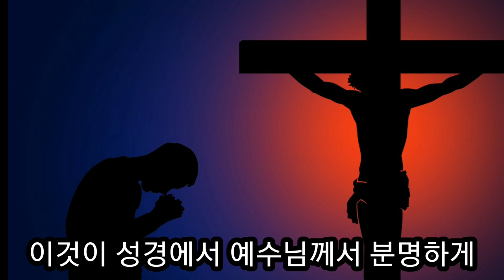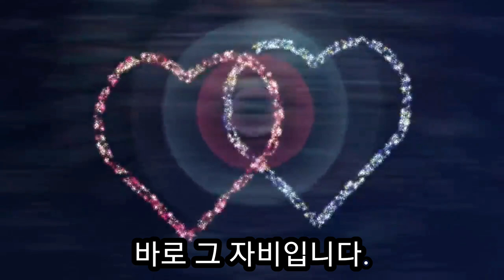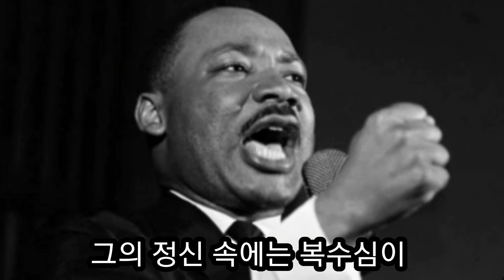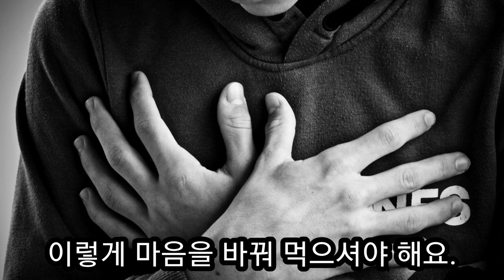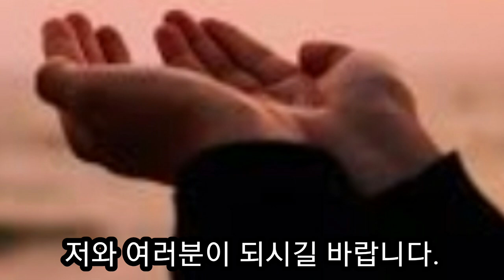용서하지 않으면 당신은 지옥으로 떨어집니다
당신은 용서하지 않으므로 지옥에 떨어질 수 있습니다